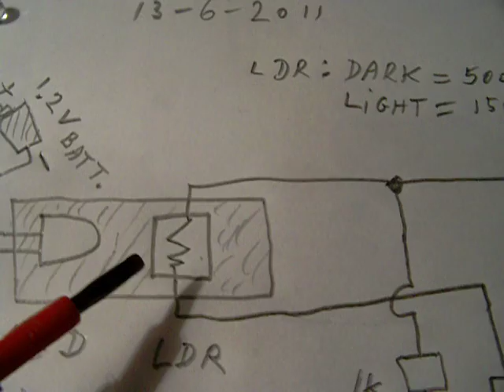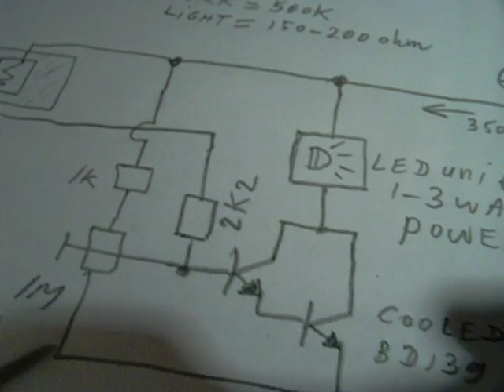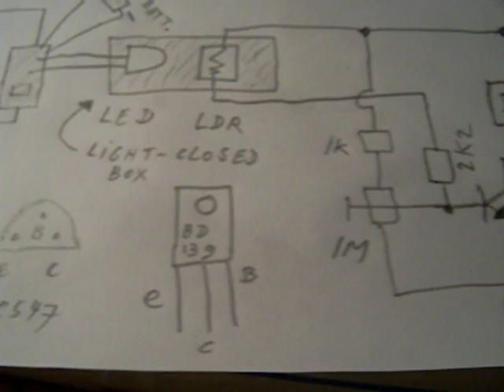solar garden light LED booster and switch circuit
The simple solar garden lights (made in China) often consist of only 1 LED, 1 small solar panel and 1 (1,2V) NiCd or NiMh battery. This circuit shows how you can "boost" this circuit by switching a power LED on. This power LED is supplied by a seperate (more powerful) solar cell, that charges a more powerful battery. A BD 139 and a BC 547 work as current amplifiers (Darlington). Of course you can also make it in such a way that the garden light, when it becomes dark, switches something else on, e.g. with a 5 volt print relay instead of the power LED. Possibly you need a series resistor to the relay (with voltages higher than 4 Volt, value between 20 and 100 Ohm, depends on the coil resistance from the relay). More simple transistor circuits in my book "Schematics 1", available on the Lulu website. Content 4734386.

nb: "treasure voltage" = treshold voltage

nb: The reason that I used an LDR is that these garden lights are high frequency oscillators (like the joule thief). So it is an oscillating system and every external influence (even tiny influences) can damp the oscillator and stops its oscillation. So I took the "sure" way to make the circuit work. Perhaps a very slight coupling via a small value capacitor can replace the LDR and drive the Darlington properly. I encourage everyone to experiment and publish a circuit on a YT channel.

Be aware of that, I saw on the internet my circuits reproduced in a poor or even not proper way.  I can not help that, sorry. Update 1 June 2019.